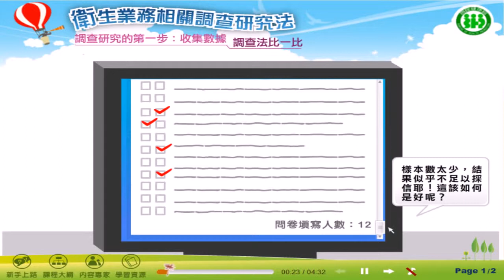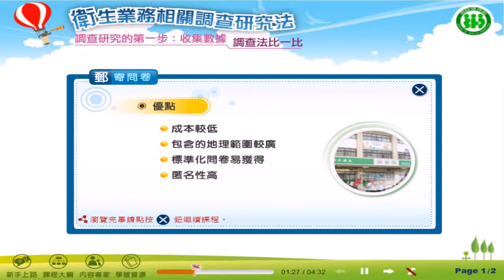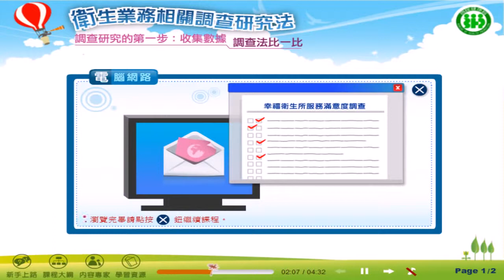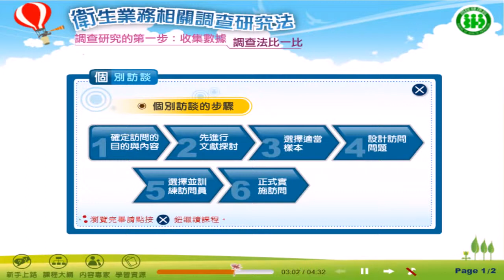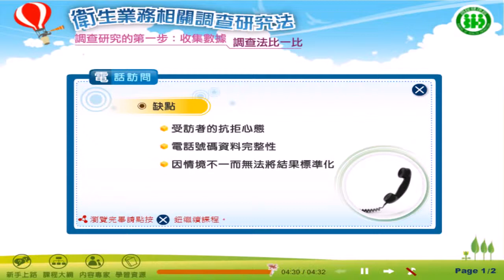「衛生業務相關調查研究法」 調查法比一比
研究設計概述與基本統計分析(上)(下)、衛生業務相關統計圖表之應用及衛生業務相關調查研究法